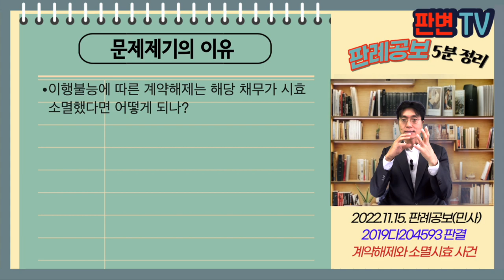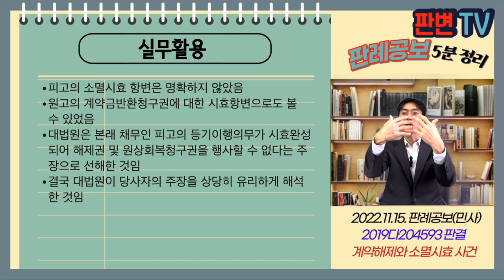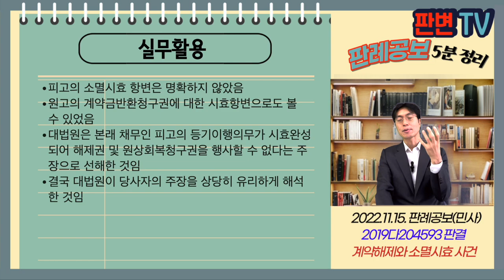계약해제와 소멸시효 사건 [22.11.15.자 판례공보(민사)]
계약해제와 소멸시효 사건
별 3개

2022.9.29. 선고 2019다204593 판결
추심금

원고 A회사의 채권자
피고 A회사의 매매상대방(상고인)

파기환송

A회사는 07.1. 피고로부터 부동산을 3억원에 매수하는 계약 체결
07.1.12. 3,000만원 계약금 지급
중도금은 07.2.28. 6,000만원, 사업계획승인 후 10일 이내 잔금 지급하기로
A회사는 중도금 잔금 미지급, 12.2.까지도 사업계획승인 못 받음
피고는 12.2.10. B에게 부동산 매도, 소유권이전등기
원고는 A회사의 채권자로 13억 지급명령 확정받음
원고는 17.1. 채무불이행에 따른 계약해제 및 계약금 반환채권에 대하여 압류 추심명령
피고는 원고의 청구가 시효소멸한 채권에 기한 청구라고 항변

이행불능에 따른 계약해제는 해당 채무가 시효 소멸했다면 어떻게 되나?

이행불능에 따른 계약해제는
해당 채무가 유효가게 존속하고 있어야 함
시효로 소멸하였다면, 이를 이유로 계약을 해제할 수 없음
시효로 소멸한 이상, 채무자의 불이행 시점이 시효 완성 전후인지 불문
사업계획승인이 이미 불가능하게 된 시점을 확인해야 함
그로부터 5년의 상사시효 경과시 시효완성됨

실무활용
피고의 소멸시효 항변은 명확하지 않았음
원고의 계약금반환청구권에 대한 시효항변으로도 볼 수 있었음
대법원은 본래 채무인 피고의 등기이행의무가 시효완성되어 해제권 및 원상회복청구권을 행사할 수 없다는 주장으로 선해한 것임
결국 대법원이 당사자의 주장을 상당히 유리하게 해석한 것임